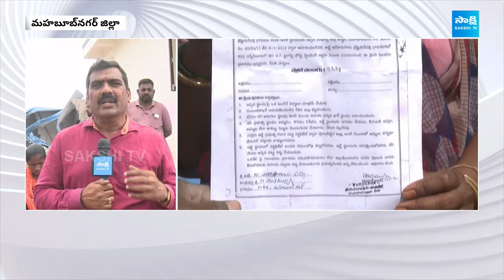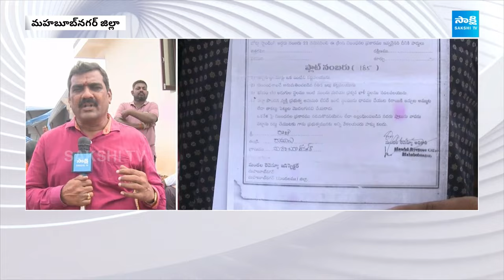Physically Disabled People Houses Demolished | Illegal Constructions in Mahabubnagar